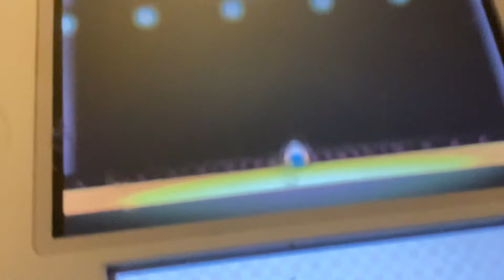Mi Pizza | TV3 | MartaHTF | Mii Music